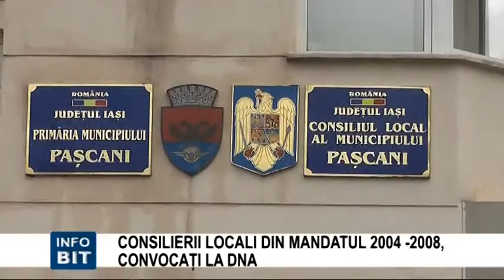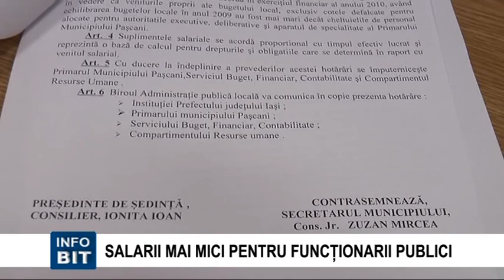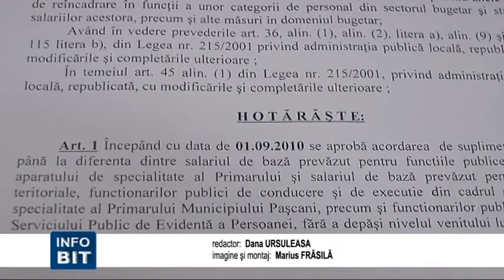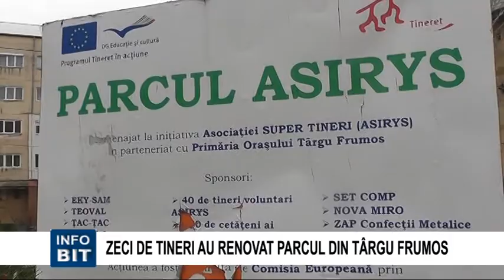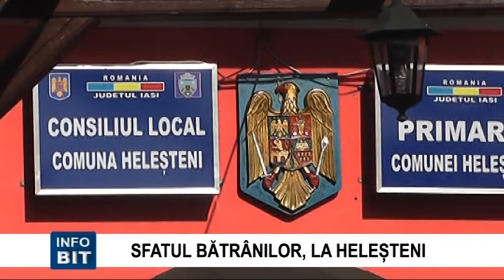BIT TV STIRILE INFOBIT 5 MARTIE 2015